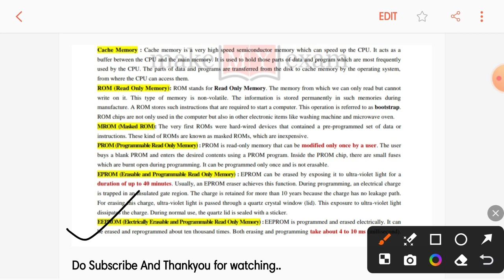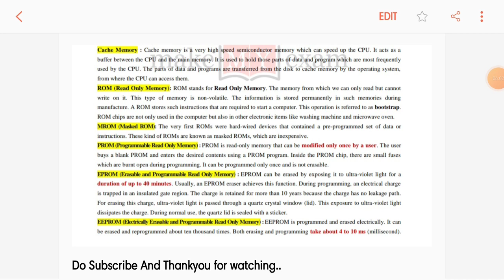Cache memory | ROM |Types of ROM